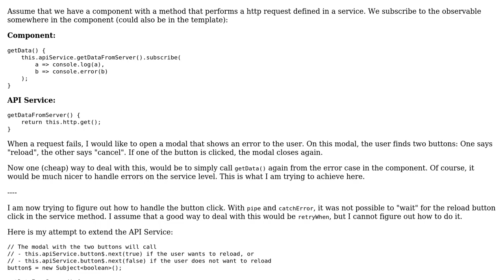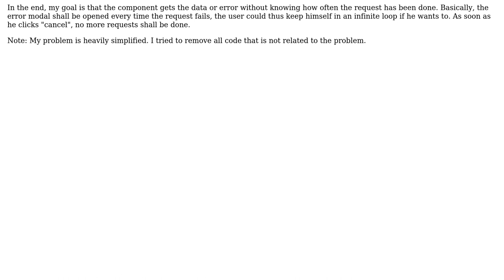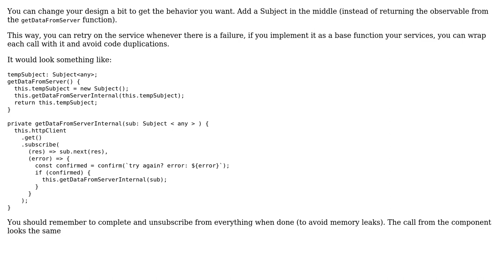Retry Angular http request on button click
With thanks & praise to God, and with thanks to the many people who have made this project possible! You are responsible for your own actions.